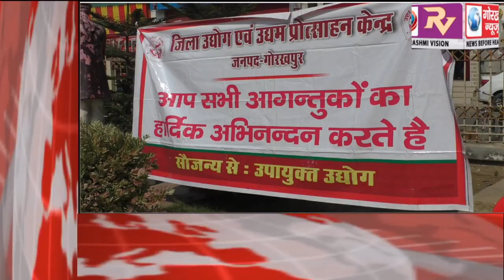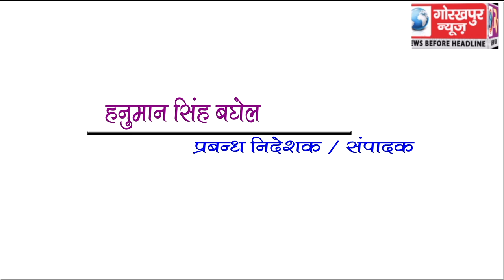GORAKHPUR NEWS Headline 1-11-2018